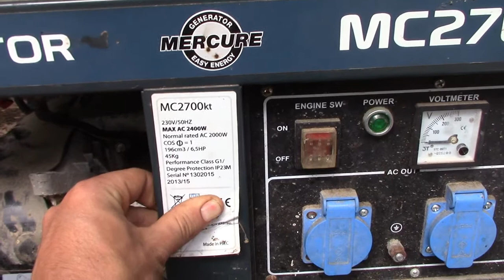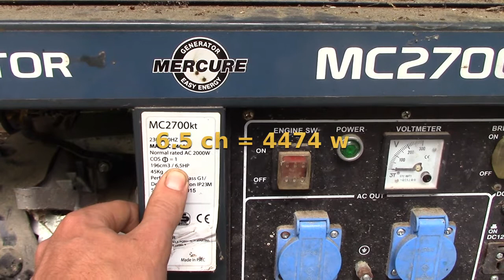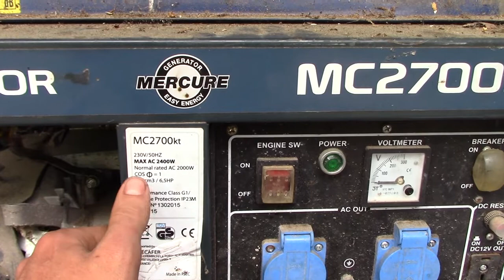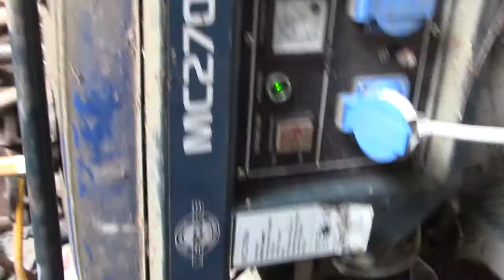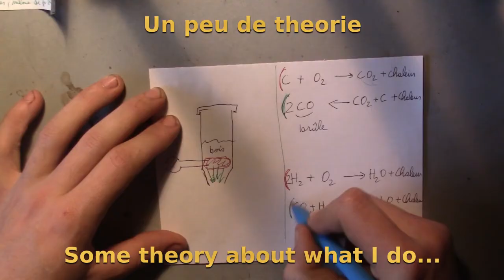Efficacité d'un gazogène, partie 1: Calculer l'efficacité du moteur fonctionnant à l'essence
Voici la première video sur l'efficacité d'un moteur fonctionnant avec un gazogène. Je souhaiterais in fine comparer les efficacités entre moteur stirling, machine à vapeur, moteur thermique à l'essence et moteur thermique au gaz de bois ou de charbon.